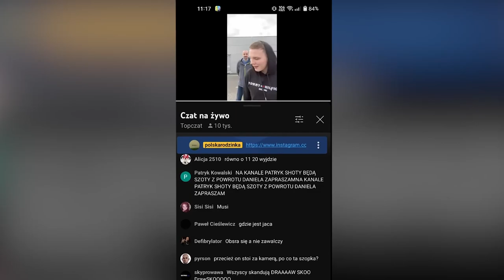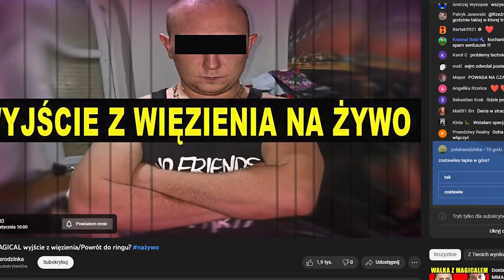DANIEL MAGICAL WYSZEDŁ DZIŚ z WIĘZIENIA (DreamTeam)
Siema! 🖐